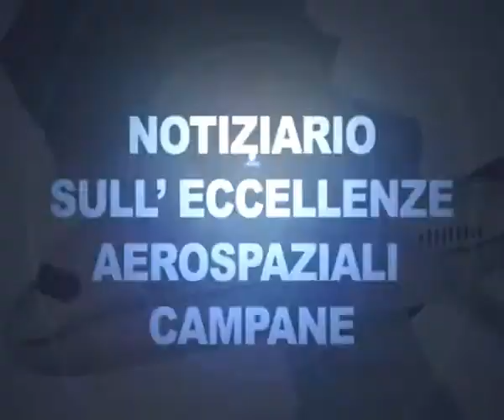Aeropolis - Distretto Tecnologico della Campania. A Grazzanise linea finale del nuovo turboelica ?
Una straordinaria occasione per la reindustrializzazione della Campania e per lo sviluppo dell'economia e  l'occupazione nel Mezzogiorno d'Italia.
Il Presidente del DAC distretto Tecnologico campano dell'aerospazio, Prof. Luigi Carrino:   " A Grazzanise la   Linea Finale  del nuovo turboelica di Alenia Aermacchi ? "